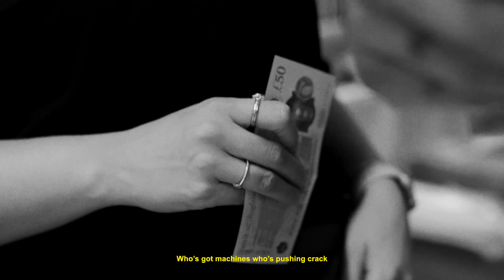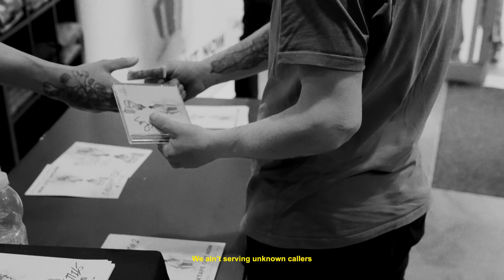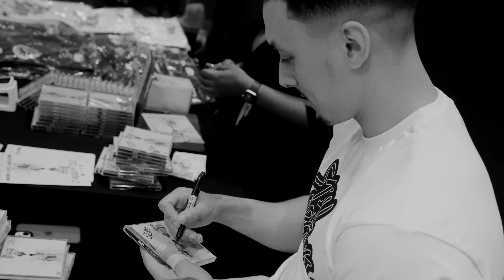Slim - Having A Laugh [Music Video] | GRM Daily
📲 FOLLOW: @grmdaily